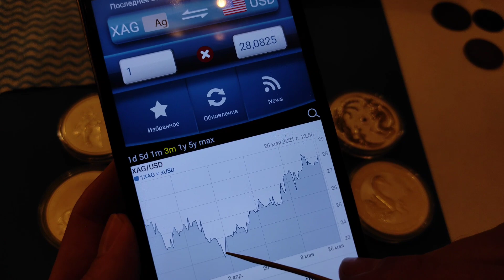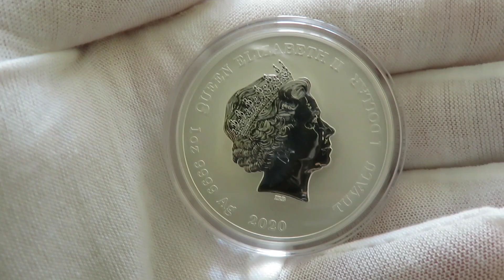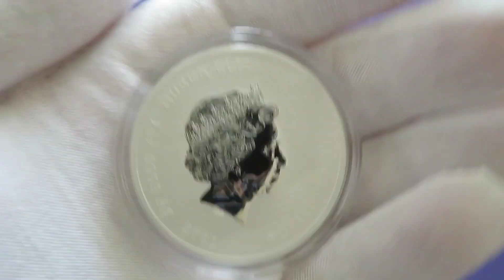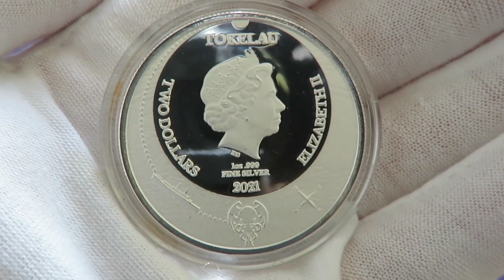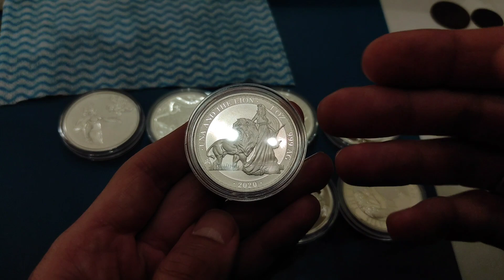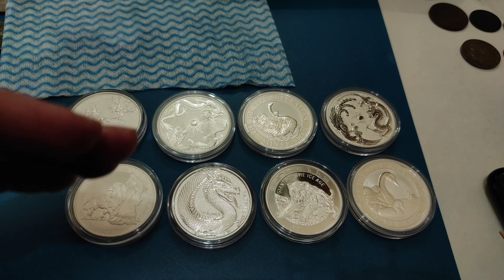Лучшие инвестиции в монеты из серебра и вот почему! 2021 ждём рост!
Ссылка на видео и канал серебро мания!